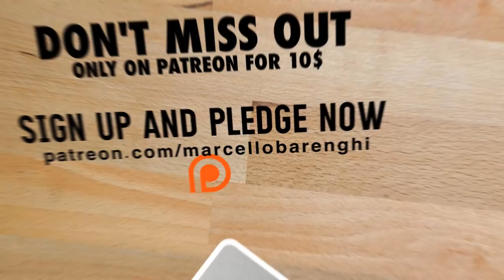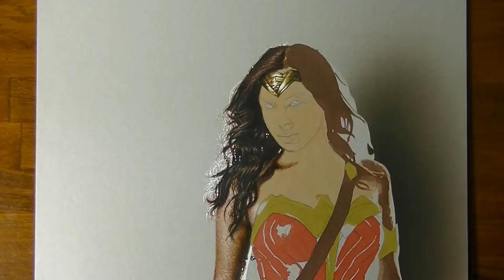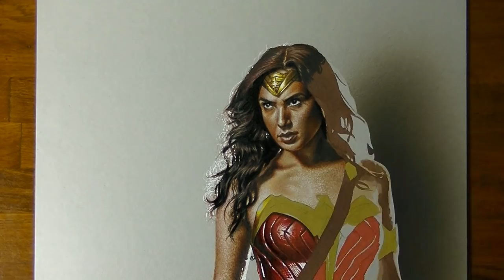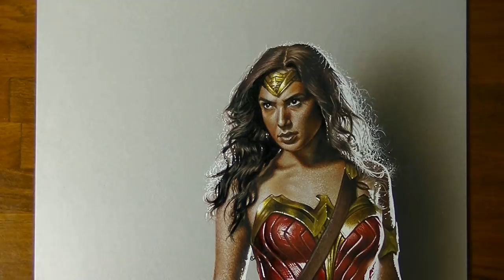Drawing Wonder Woman 🦸‍♀️ Gal Gadot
My portrait drawing of Gal Gadot as Wonder Woman from Justice League movie.

📗 Support my art and get EXCLUSIVE ACCESS to my DRAWING TUTORIALS

7 hours 5 minutes

*** My Pools ***

Which is your favorite Wonder Woman weapon?
1) Lasso of Truth
2) Bracelets of Victory
3) Boomerang Tiara
4) Sword
5) Shield

Who is your favorite actress super heroine?
1) Gal Gadot as Wonder Woman
2) Scarlett Johansson as Black Widow
3) Margot Robbie as Harley Quinn
4) Jennifer Lawrence as Mystique
5) Other (please comment)